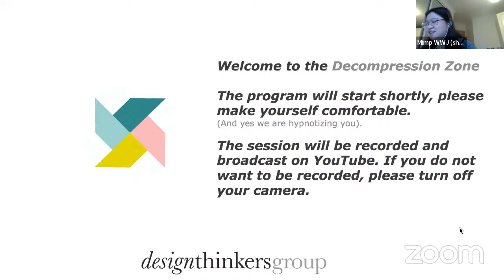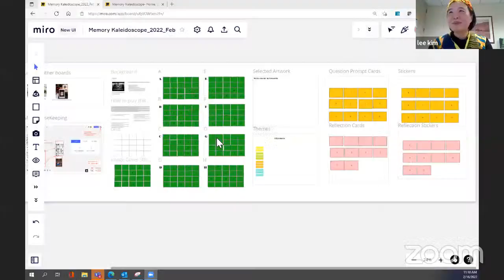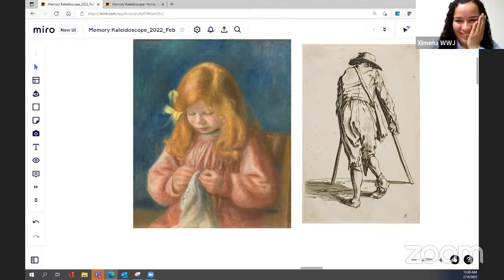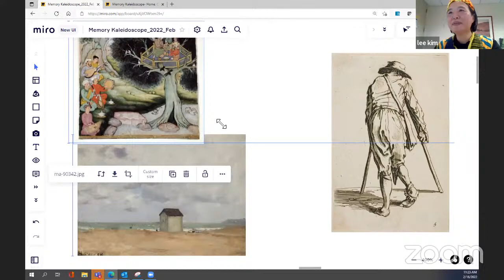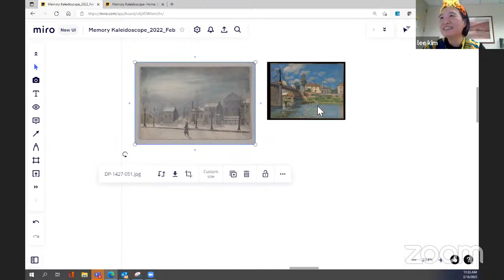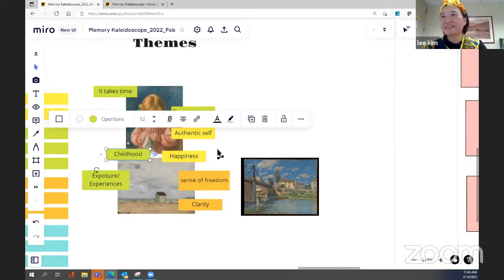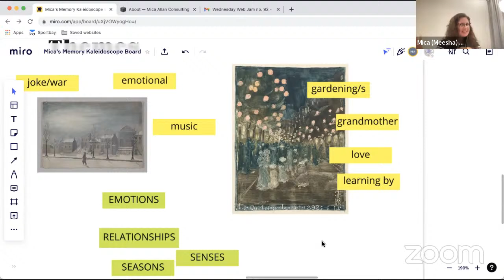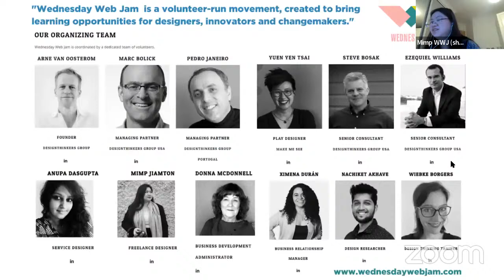Wednesday Web Jam no. 92 - "Memory Kaleidoscope game" with Lee Kim and friends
Lee Kim with facilitators all over the world will lead the game “Memory Kaleidoscope” - an online experience highlighting the big and small moments that shape us. Bring an open heart, a curious mind and let’s discover the game together. Feel free to learn a bit about the game before joining at memorykaleidoscope.com